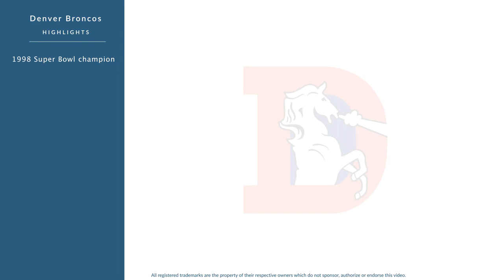Mike Lodish: Football Defensive Tackle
Mike Lodish is a former professional football defensive tackle who played for 11 seasons from 1990 to 2000.

In college, Lodish played for the UCLA Bruins in Pasadena California.

Professionally, Lodish played for the Buffalo Bills, and the Denver Broncos.